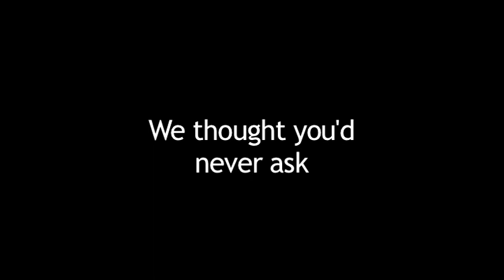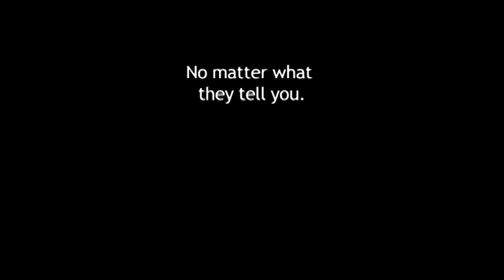The Red Book, a Novel by Deborah Copaken Kogan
The Big Chill meets The Group in Deborah Copaken Kogan's wry, lively, and irresistible new novel about a once-close circle of friends at their twentieth college reunion.

Clover, Addison, Mia, and Jane were roommates at Harvard until their graduation in 1989. Clover, homeschooled on a commune by mixed-race parents, felt woefully out of place, both among the East Coast elite and within the social milieu of her prep-schooled beau, Bucky. Addison yearned to shed the burden of her Mayflower heritage, finding escape in both art and in the arms of another woman. Mia mined the depths of her suburban ennui to enact brilliant performances on the Harvard stage, including a heartrending turn as Nora in A Doll's House. Jane, an adopted Vietnamese war orphan, made sense of her fractured world through words, spending long hours as an editor at the Crimson.
  Twenty years later, all their lives are in free fall.  Clover, once a securities broker with Lehman, is out of a job and struggling to reproduce before her fertility window slams shut. Addison's marriage to a writer's-blocked novelist is as stale as her so-called career as a painter, as troubled as her children's psyches, and as mismanaged as her trust fund. Hollywood shut its gold-plated gates to Mia, who now stays home with her four children, renovating and acquiring faster than her director husband can pay the bills. Jane, the Paris bureau chief for a newspaper whose foreign bureaus are now shuttered, is caught in a vortex of loss, having lost her journalist husband—the father of her young child—to war, her adoptive mother to cancer, and quite possibly her current partner due to an errant email.
  Like all Harvard grads, they've kept abreast of one another via the red book, a class report published every five years, containing brief autobiographical essays by fellow alumni. But there's the story we tell the world, and then there's the real story, as these former classmates will learn during their twentieth reunion weekend, when they arrive with their families, their histories, their dashed dreams, and their secret yearnings to a relationship-changing, score-settling, unforgettable weekend.

"The Big Chill for the Facebook generation."
—Adam Gopnik, author of Paris to the Moon

"Striking, funny, sad, and true-to-life, The Red Book sweeps us into the intersecting lives of characters who all started their adult lives in the same place, but upon whom time works both its magic and its entropy. Deborah Copaken Kogan is a deeply feeling writer, and this novel is a joy to read."
—Dani Shapiro, author of Devotion

"I gobbled up The Red Book in two days, ignoring my work, my family, my life, so immersed was I in the lives of the people Deborah Copaken Kogan has so masterfully brought to life. Kogan's eye is at once wry and empathetic, and the book is a delight."
—Ayelet Waldman, author of Red Hook Road

"The Red Book, which is filled with Deborah Copaken Kogan's smart take on everything from friendship to sex to child raising to getting over the past—or not—makes for old-school compulsive reading."
—Meg Wolitzer, author of The Uncoupling